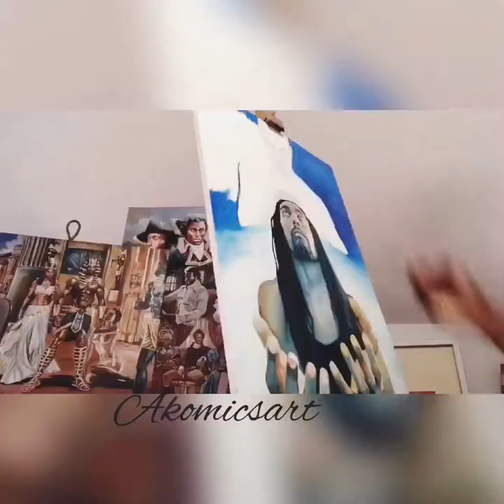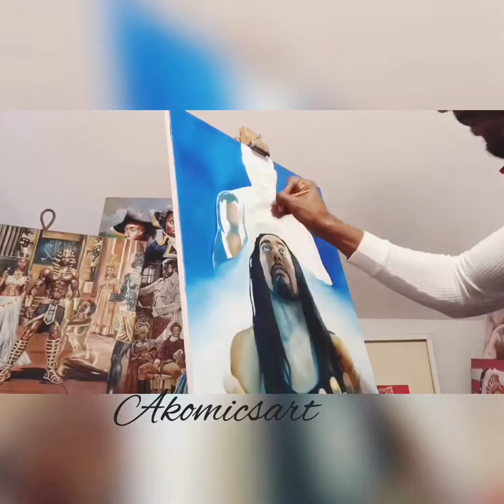Akomicsart “I pray”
Akomicsart time-lapse song by Ky-Mani Marley